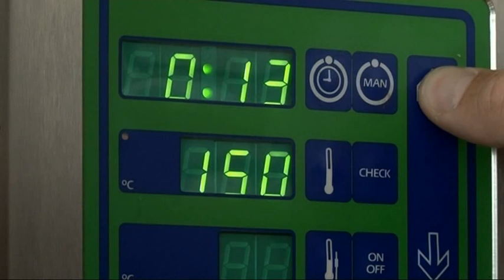Extreme mobile-test teaser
The Sonim XP3 gets a extreme makeover with an attitude.
See it in full lenght at tv2.beep.dk